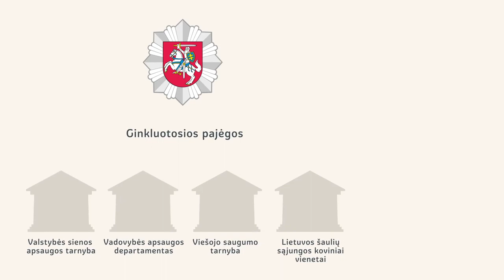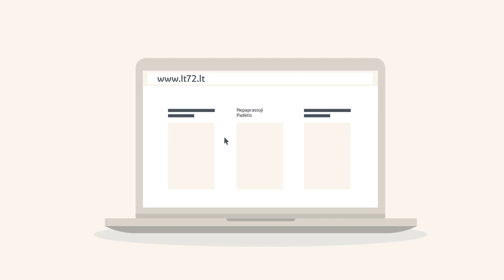Nepaprastoji ir karo padėtys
Mobilizacijos ir pilietinio pasipriešinimo departamentas prie Krašto apsaugos ministerijos parengė filmuką apie nepaprastąją ir karo padėtis